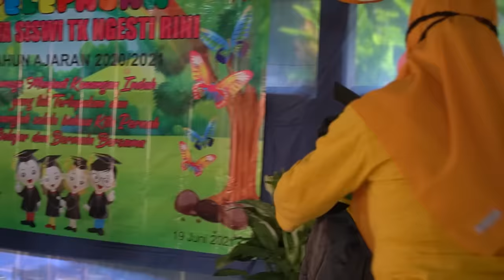DINAR NANGIS,TERHARU.. LULUS TK!